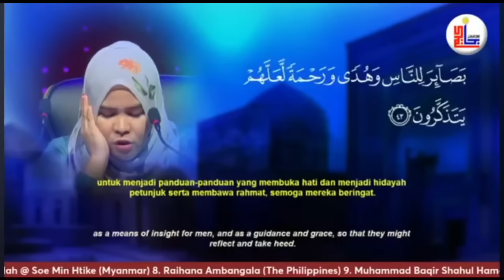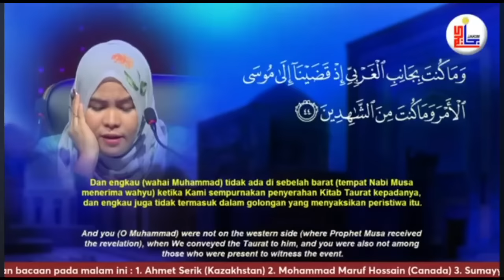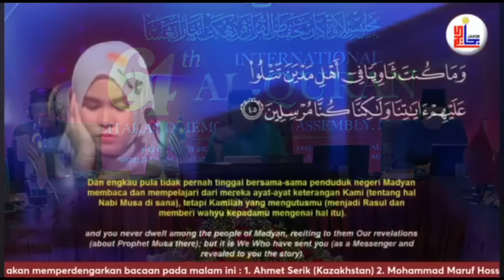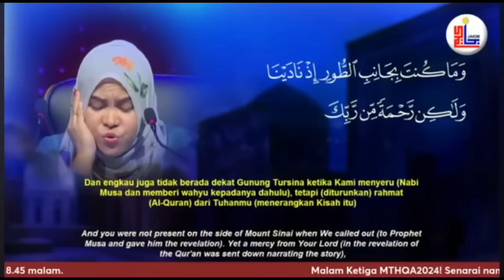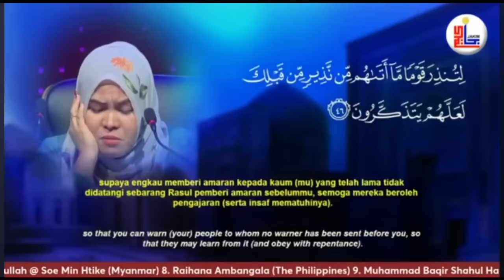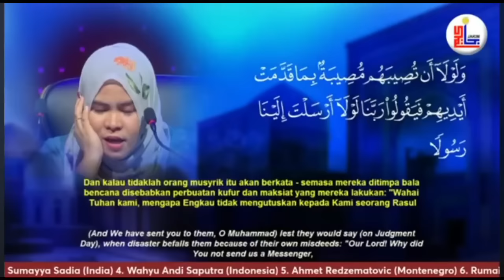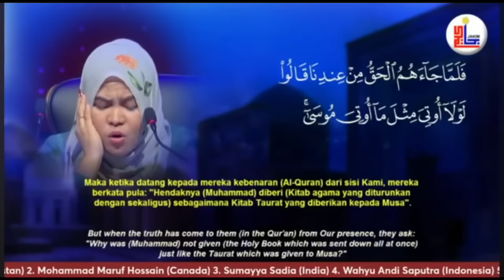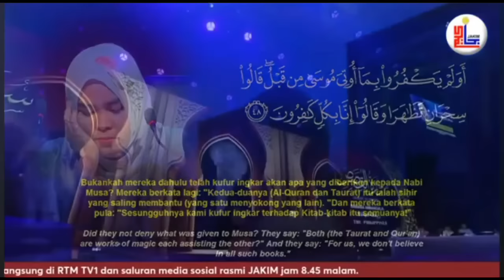TILAWAH ALQURAN PERINGKAT ANTARABANGSA 2024 ‼️QARIAH FILIPINA🔴